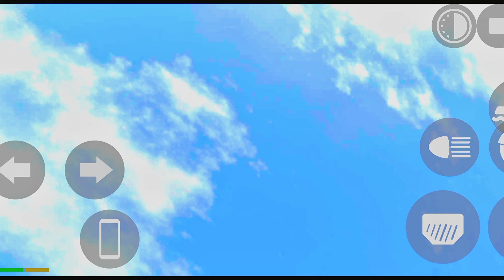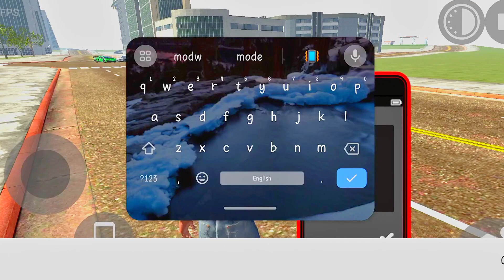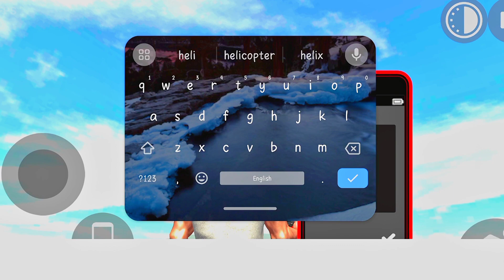AEROPLANE DOOR OPEN In Indian Bike Driving 3D | Mythbusters | Zulfiqar FF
AEROPLANE DOOR OPEN In Indian Bike Driving 3D | Mythbusters | Zulfiqar FF #77